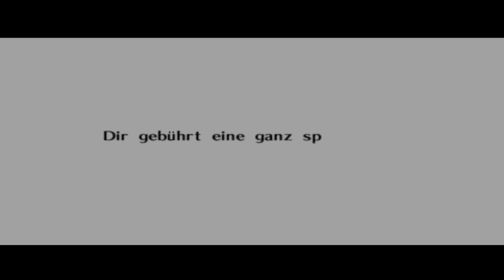THE LEGEND OF ZELDA: OCARINA OF TIME #47 Naboorus Schicksal und Sexy Thermo Hexy?